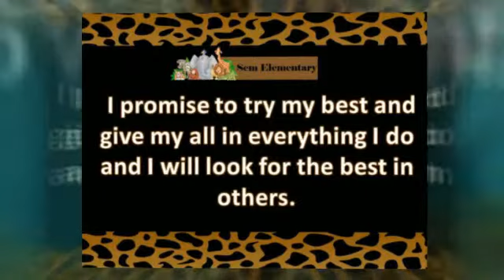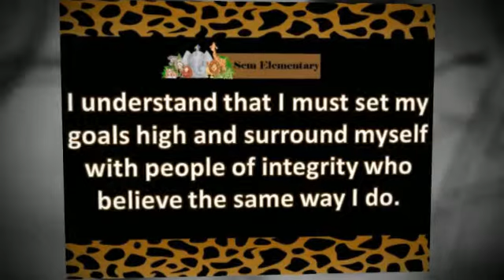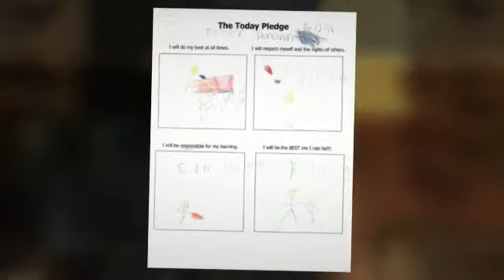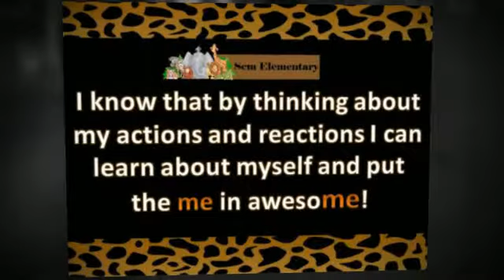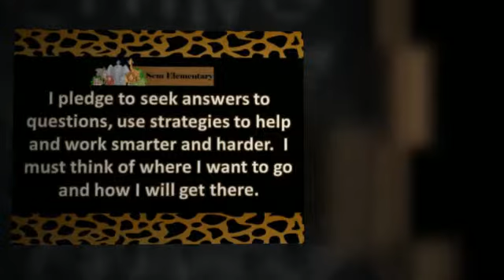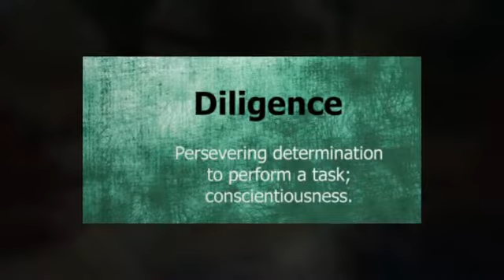Sem Elem: 3rd Grade Success Team